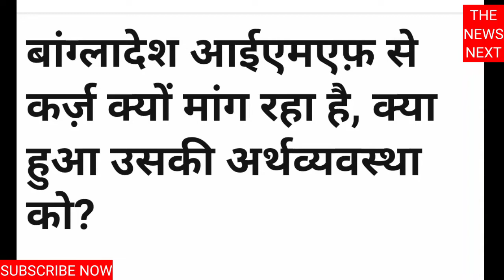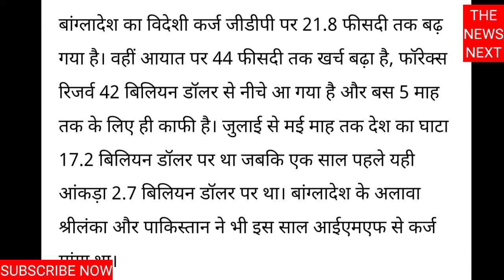Srilanka की राह पर चला Bangladesh || जल्द हो सकता है कंगाल